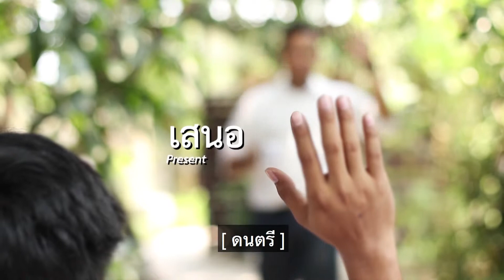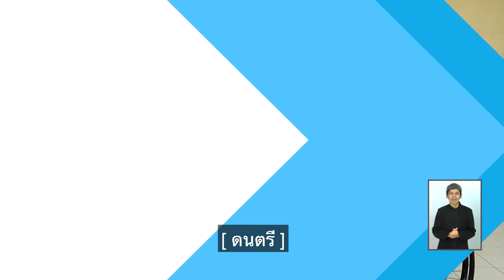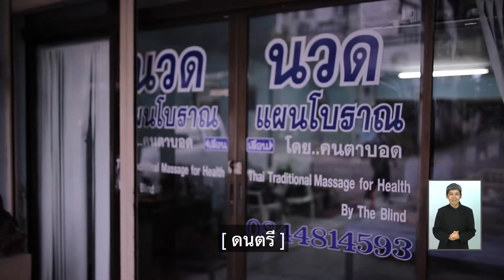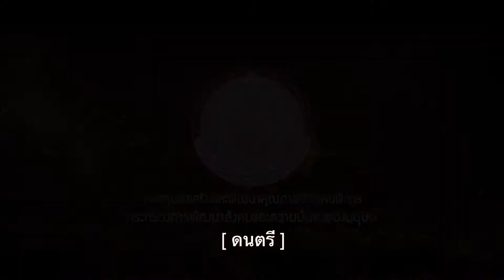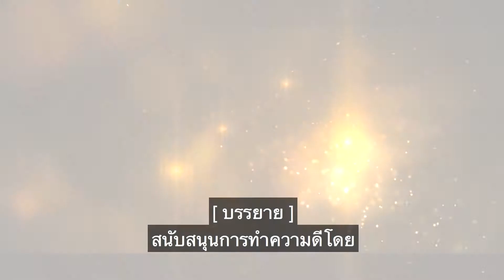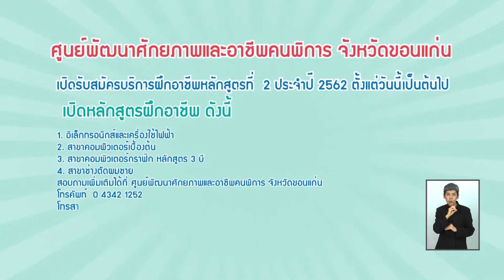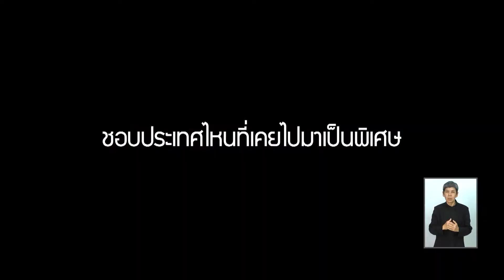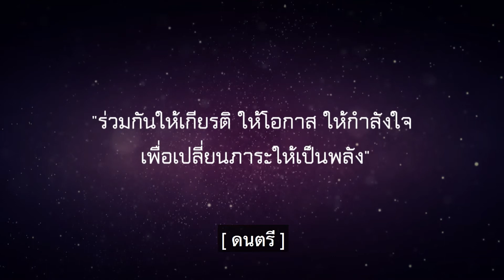เป็นกันเอง กับ การรวมตัวของกลุ่มคนพิการตำบลบางกร่าง ตอน1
พบกับเรื่องราวที่น่าสนใจพร้อมร่วมพูดคุยอย่าง “เป็นกันเอง” ได้ทุกวันอาทิตย์ เวลา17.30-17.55  น. ทางช่อง NBT2HD และ YouTube / "รายการเป็นกันเอง" ออกอากาศวันที่17 มีนาคม 2562